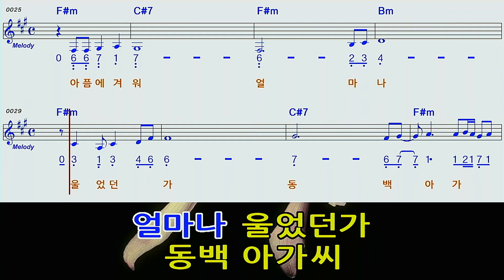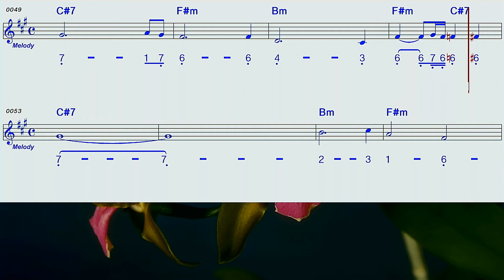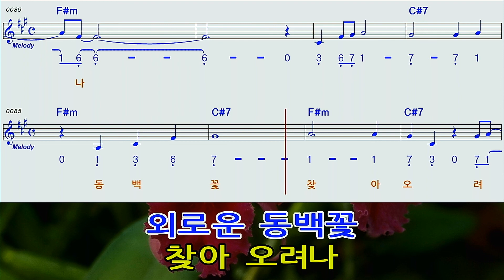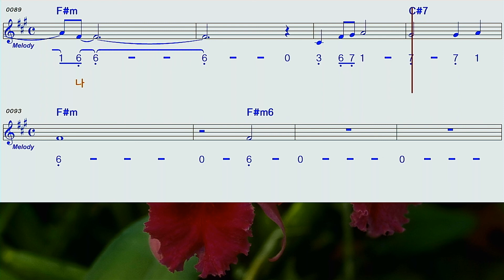동백아가씨♡F#m하모니카숫자악보mr영상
이미자님의동백아가씨F#M하모니카 MR 숫자악보영상